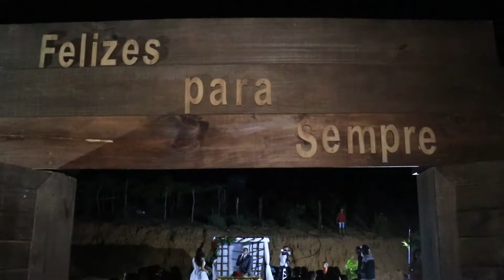Casamento - Danilo e Mariana